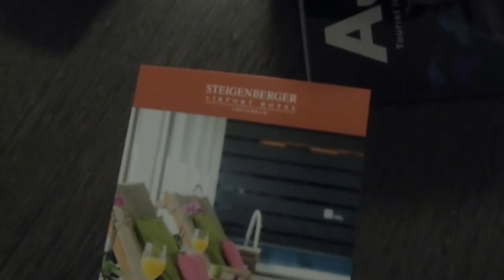sclero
sclero sclero

1) Taverna - La Ciurma X di Barbascura X
2) Ponte di comando